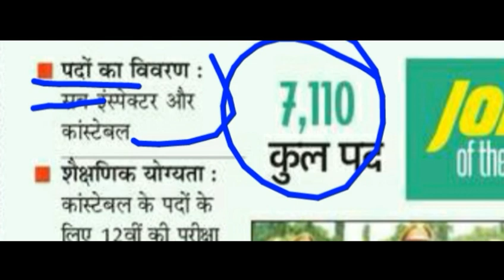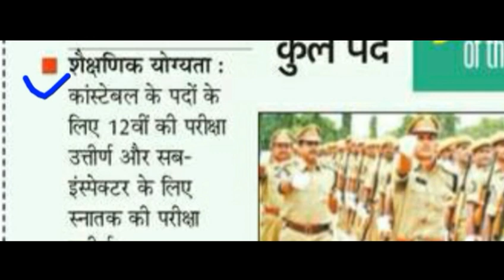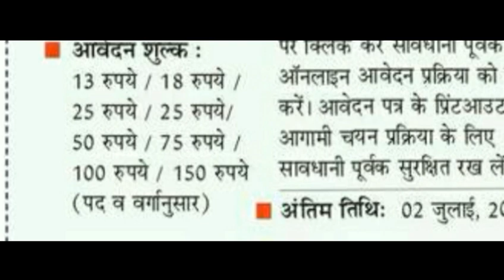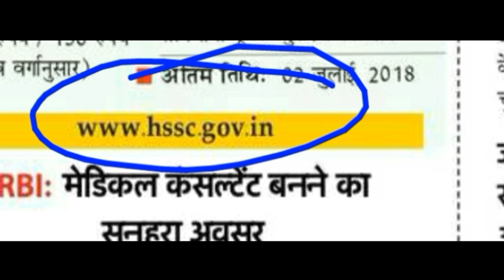पुलिस विभाग में आई भर्ती 2018 // police bharti 2018 // 12th pass job // Apply online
jobs job bank civil service jobs sarkari naukri sarkari naukri result sarkari naukari सरकारी नौकरी sarkari results best jobs govt jobs in india government job vacancies government vacancies latest government vacancies vacancy jobs in June 2018 vacancy 2018 latest govt job in june.

government jobs 2018 all india govt jobs latest govt jobs 2018 latest government jobs 2018 Sarkari Naukri,government jobs Govt Job